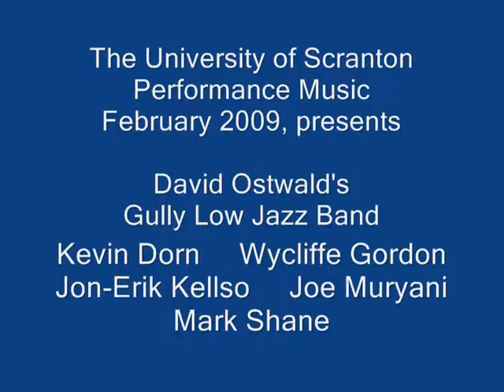Struttin' with Some Barbeque - Gully Low Jazz Band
February 2009,  The University of Scranton Performance Music presents
David Ostwald's Gully Low Jazz Band performing
"Struttin' with Some Barbecue" with
Kevin Dorn - Drums
Joe Muryani - Clarinet;
David Ostwald - Tuba;
Mark Shane - Piano